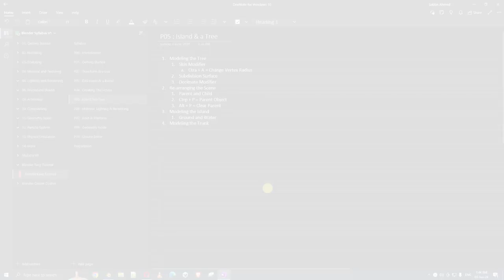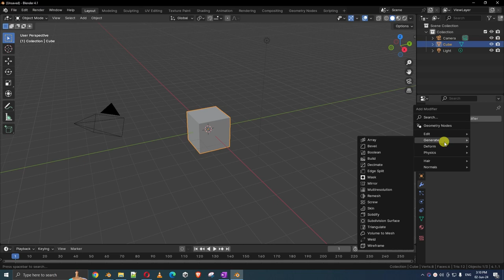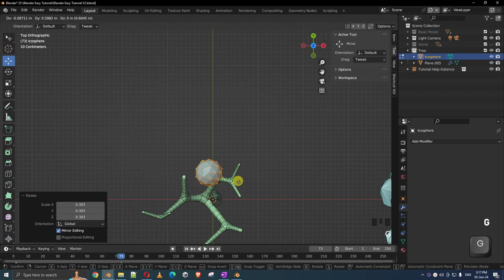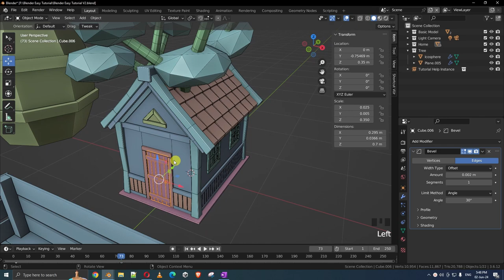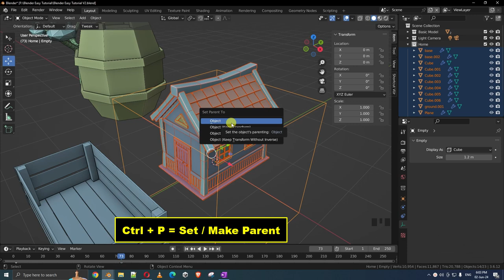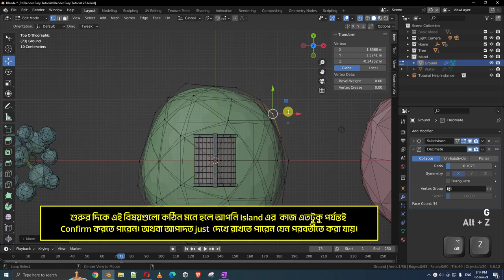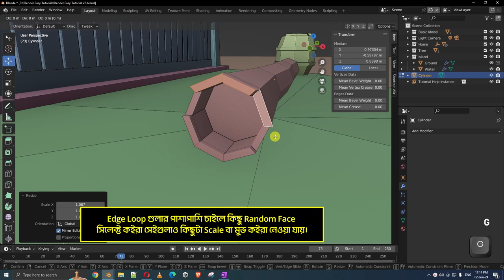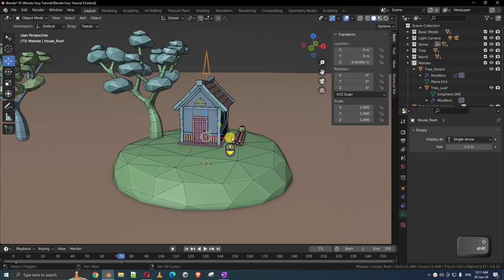[P05] Island & a Tree || Blender Beginner Tutorial in Bangla || Part 05 of 10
* * * Chapter of this video * * *
00:00 - Introduction
01:45- Modeling the Tree
10:01 - Parent & Child
15:32 - Modeling the Island
20:45 - Modeling the Trunk
23:44 - Conclusion